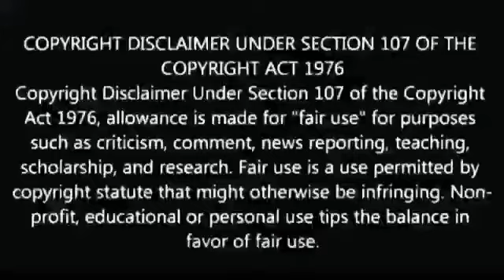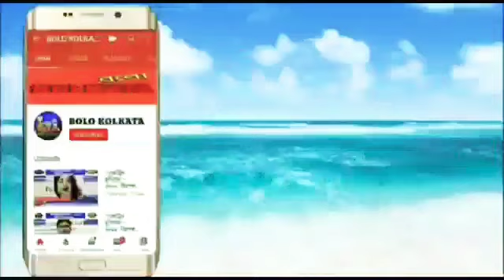অধিকারের দাবিতে কৃষ্ণনগর শহরে মোটর বাইক রেলি এবং কৃষ্ণনগর পৌরসভা ঘেরাও ।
কলকাতাঃ
শাহবীর খান - পার্ক সার্কাস (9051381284)

পুর্ব মেদিনীপুরঃ
তুহিন শুভ্র সাহু - খেঁজুড়ি (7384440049)